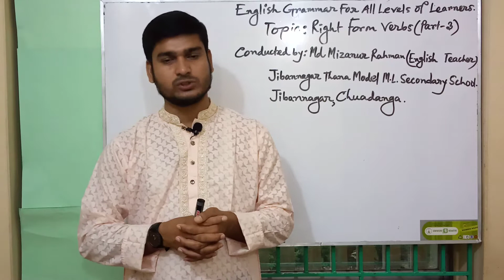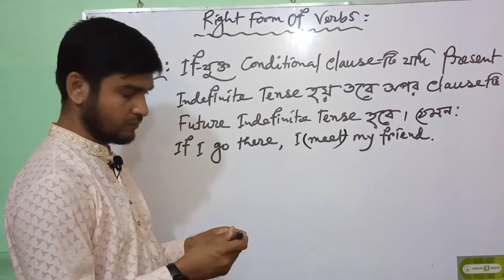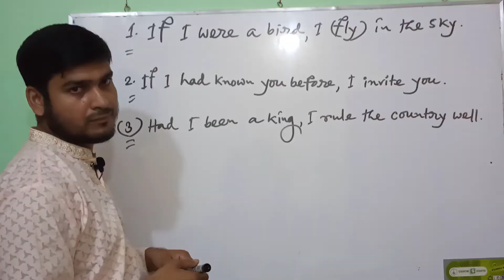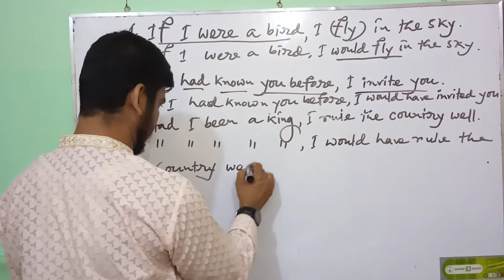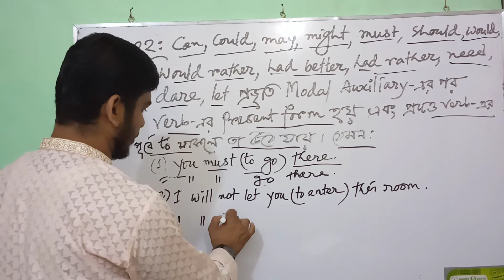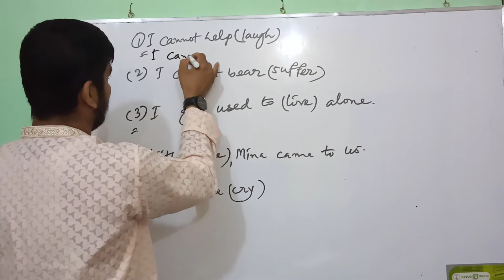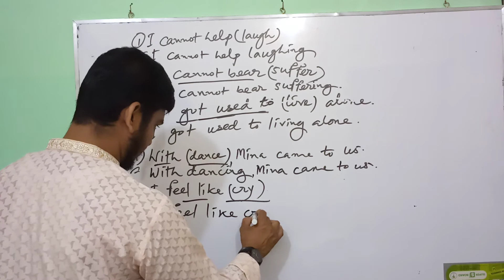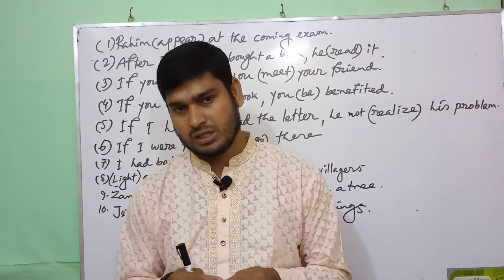English Grammar For All Levels Of Learners (Six-----Degree). Topic: Right Form Of Verbs (Part-3)